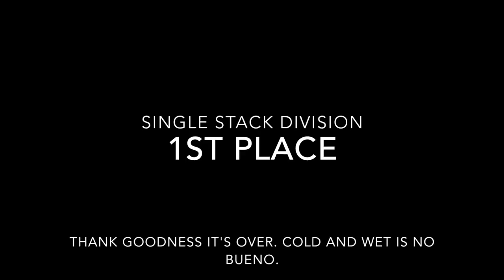Sir Walter April USPSA Rain Fest - Single Stack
I never want to do this again. I can do rain. I can do cold. I cannot do both. But, I felt an obligation to my club to be there to help. Plus I wanted to get as much shooting in as I possible before BITBG in two weeks. It was a true test of preparedness. I struggled shooting Major because my hands were so cold and wet. I just couldn't get a good grip. Overall, I had a reasonable solution for just about everything except for my feet. They were soaked from the moment I got on the range at 8am. They were frozen, numb, and clammy when I left at 5pm. I will have to come up with some waterproof solutions for the future. Our match director said it best, "This match is about survival". Well he was right. There was no going fast and it was hard to be very accurate. I hung in there, but I'm glad it is over. When I got home I took a long hot shower and have been in front of the fireplace ever since. I was truly chilled to the core.